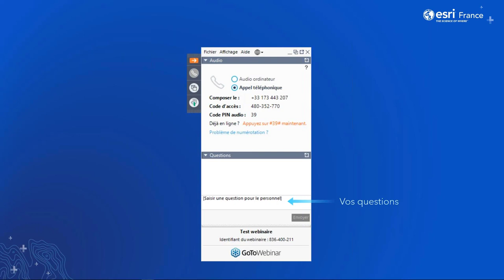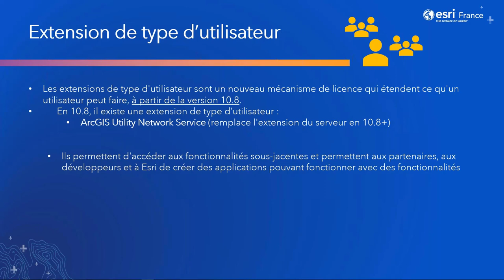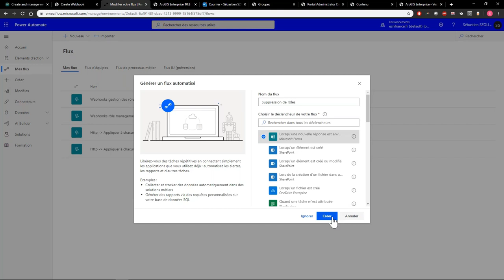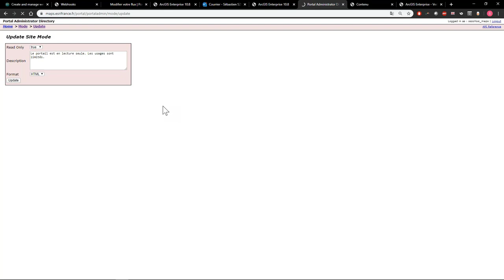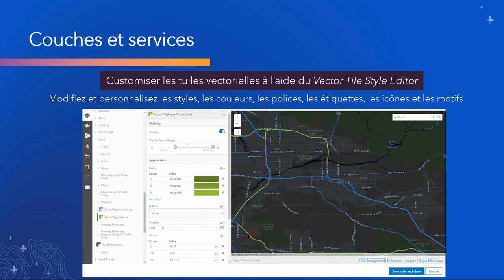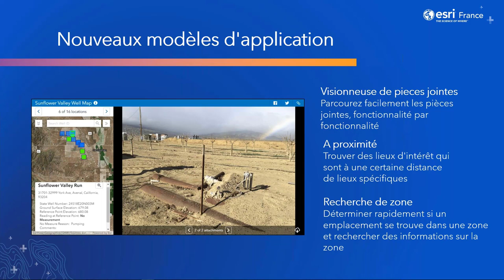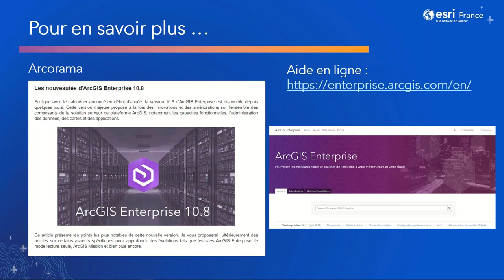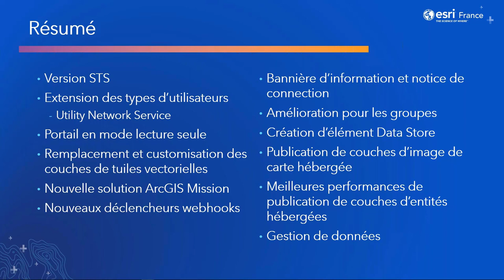[Webinaire ArcGIS] Les nouveautés d'ArcGIS Enterprise 10.8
Replay du Web Séminaire du mardi 3 mars 2020

Cette nouvelle version 10.8 d’ArcGIS Enterprise étendra à nouveau les capacités de votre Web SIG, avec la possibilité de mettre le portail en mode lecture seule, l’introduction des extensions de type d’utilisateur, la création des items Data Store, la possibilité de remplacer ou customiser les couches de tuiles, de nouveaux usages autour des Webhooks, de nouvelles options pour les couches d’entités hébergées, la nouvelle solution de gestion de missions ArcGIS Mission pour la connaissance d'une situation et la collaboration en temps réel, et bien d’autres encore…

« Étendez les usages de votre plateforme SIG complète dans toute votre activité. »  Sébastien Szollosi, Ingénieur produit – Esri France